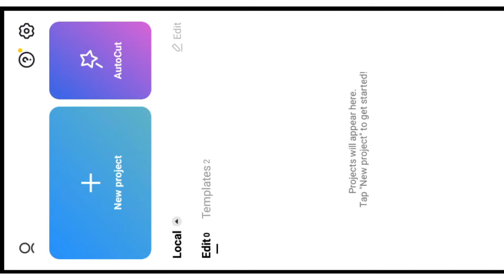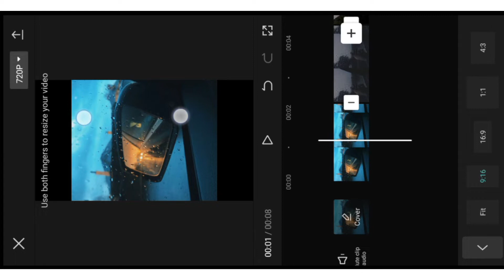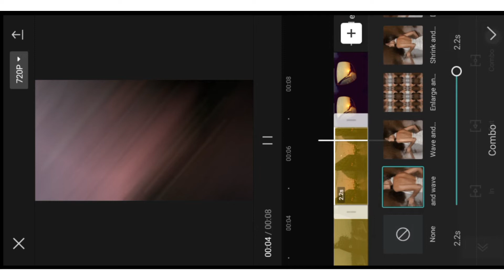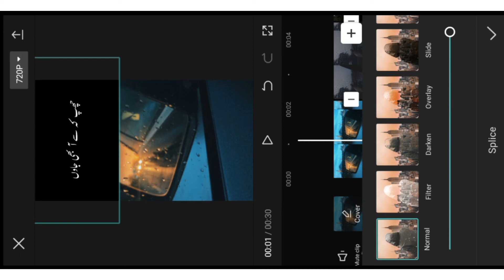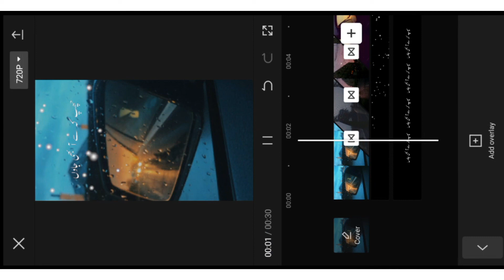Capcut New Poetry Video Editing Tutorial | Tiktok New Trend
Capcut new trending video tutorial

This channel is about Tech and editing tutorial. Be tunes with us for more amazing tutorial and update.